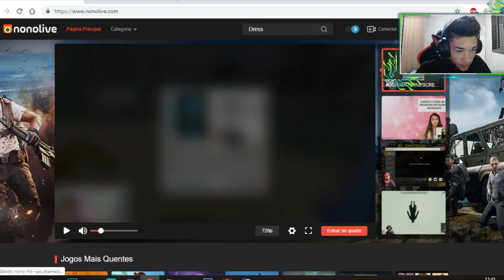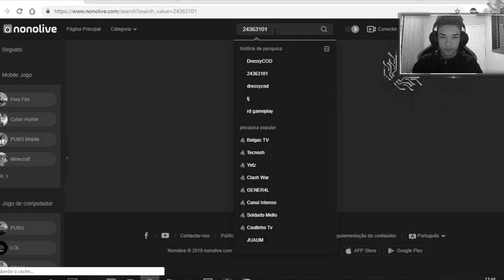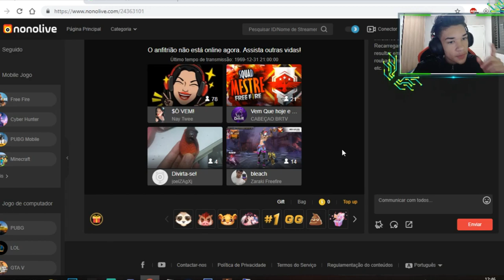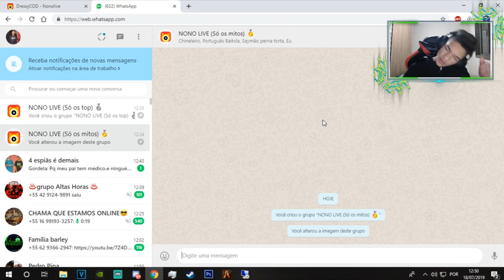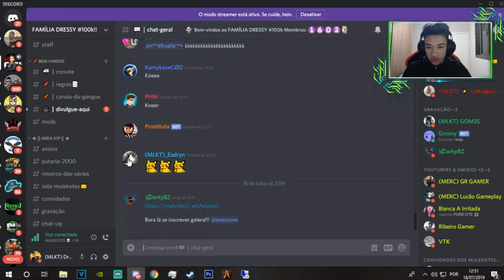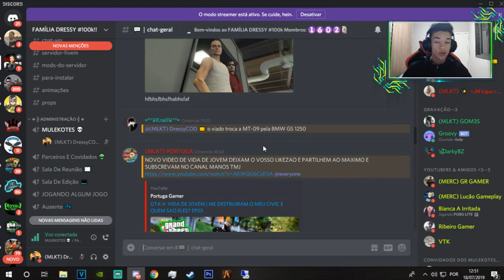NOVO GRUPO DO WHATSAPP, DISCORD E NONO LIVE... AVISOS IMPORTANTES !!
ID DA NONO LIVE: 24363101

▬▬▬▬▬▬▬   😄 GANGUE MULEKOTES😄 ▬▬▬▬▬▬▬▬▬